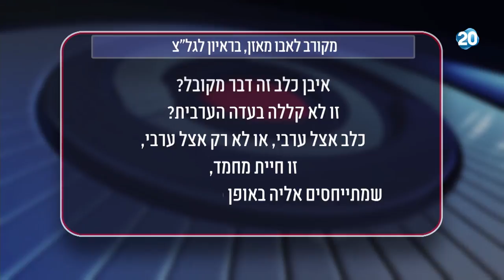הפטריוטים - "לא כל אחד צריך לראיין בנימוס מופלג"